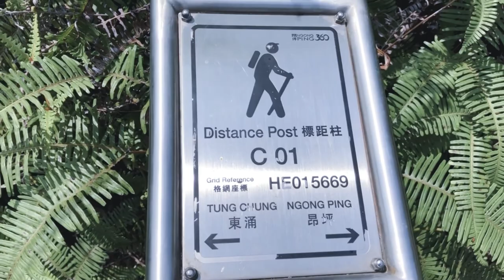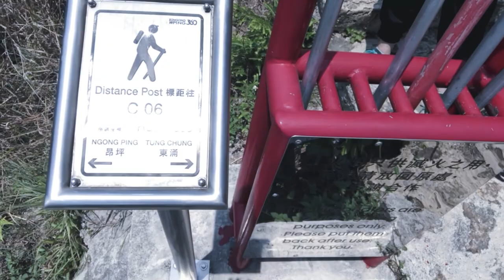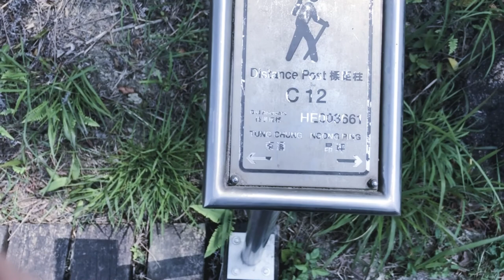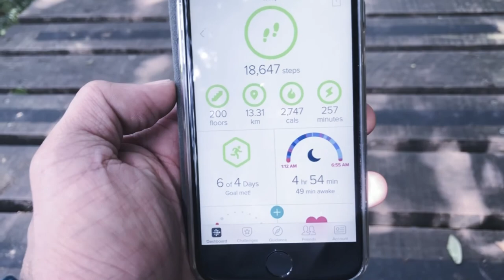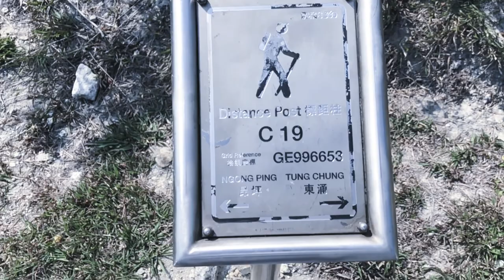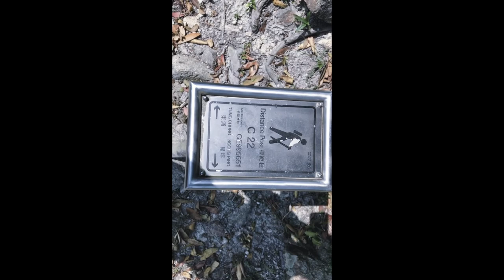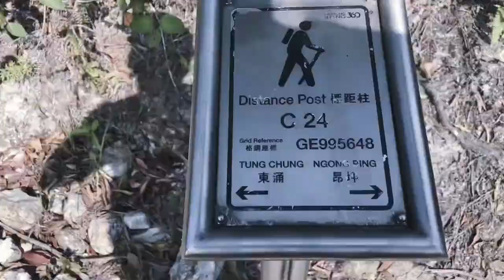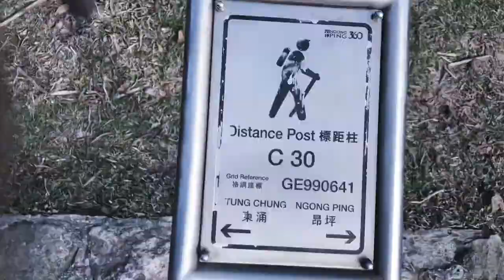Hiking The Lantau Trail (Ngong Ping 360 Rescue Trail)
Time Lapse and Real time video of the hike under the cable car in Lantau Island Hong Kong from C00 to C30.

Forgive the Selfies guys... This video was made for my Mom.